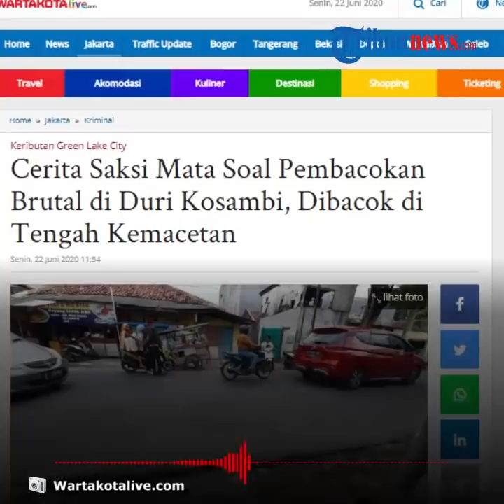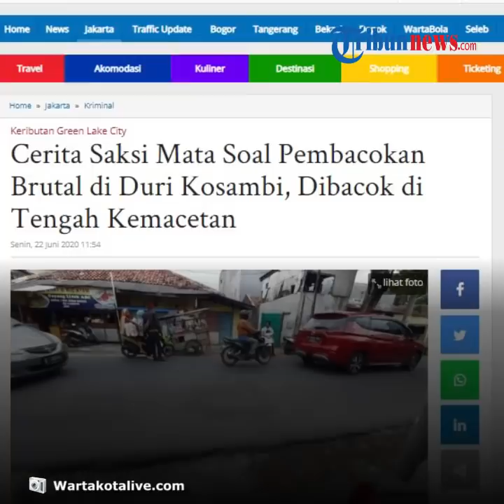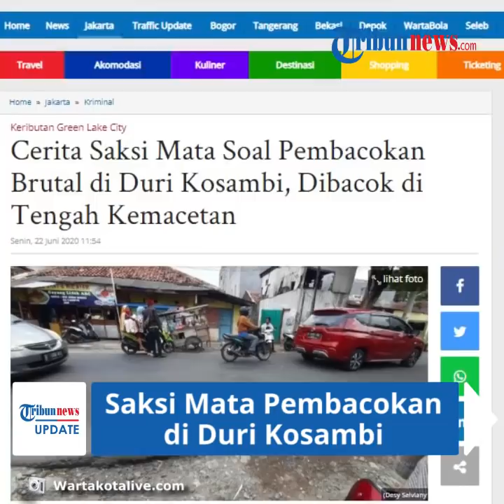Pembacokan Brutal Seorang Warga di Duri Kosambi Tangerang, Saksi Mata: Dibacok di Tengah Kemacetan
Seorang warga berinisial YCR (46) tewas dibacok di Jalan Raya Kresek, Cengkareng, Jakarta Barat.

Korban disebut sudah dikejar oleh pelaku dari komplek Green Lake City, Tangerang, Jakarta Barat.

Dikutip dari Wartakotalive.com, pembacokan ini masih berkaitan dengan keributan di Green Lake City, Cipondoh, Tangerang, di mana John Kei diduga terlibat.

Korban yang mengendarai sepeda motor dikejar oleh sebuah mobil di Jalan Kresek Raya dari arah Tangerang.

Menurut saksi mata Kobar (41), tiba-tiba saja para pelaku keluar dari mobil setibanya di Jalan Kresek Raya, Duri Kosambi, Jakarta Barat.

Jumlah pelaku kira-kira mencapai empat orang.

Saat itu kondisi jalan ramai sehingga motor korban sempat terjebak macet saat dikejar oleh para pelaku.

"Ada yang membawa golok, ada yang membawa senjata api. Pelaku yang membawa golok tiba-tiba saja membacok membabi buta pengendara motor," papar Kobar ditemui di TKP Senin (22/6/2020).

Kobar menyebut para pelaku membacok korban seperti binatang.

Sedangkan pelaku lain terlihat membawa senjata api dan mengacungkannya ke langit.

Diketahui sebelumnya kekerasan terjadi di dua lokasi yakni di Perumahan Green Lake City, Tangerang dan Jalan Kresek Raya, Duri Kosambi, Cengkareng, Jakarta Barat.

Kekerasan itu terjadi Minggu (21/6/2020) siang.

Usai kejadian tersebut polisi menangkap 25 anak buah John Kei dan John Kei di Bekasi, Jawa Barat.

Disebut mereka ditangkap karena berkaitan dengan kasus kekerasan di dua lokasi tersebut. (Tribun-video.com/ Rena Laila)

Artikel ini telah tayang di Wartakotalive dengan judul Cerita Saksi Mata Soal Pembacokan Brutal di Duri Kosambi, Dibacok di Tengah Kemacetan,